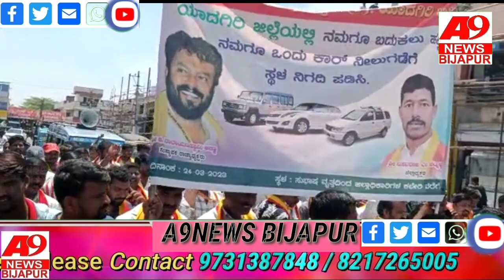*ಕರ್ನಾಟಕ ಚಾಲಕರ ಒಕ್ಕೂಟದ ಯಾದಗಿರಿ ಜಿಲ್ಲೆಯ ಅಧ್ಯಕ್ಷರಾಗಿರತಕ್ಕಂತಹ ಜಿ ನಾರಾಯಣಸ್ವಾಮಿ ಅಣ್ಣನವರು A9NEWS BIJAPUR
*ಕರ್ನಾಟಕ ಚಾಲಕರ ಒಕ್ಕೂಟದ ಯಾದಗಿರಿ ಜಿಲ್ಲೆಯ ಅಧ್ಯಕ್ಷರಾಗಿರತಕ್ಕಂತಹ ಜಿ ನಾರಾಯಣಸ್ವಾಮಿ ಅಣ್ಣನವರು  ಬಸ್ಸನಗೌಡ ಚಟ್ನಳ್ಳಿ ಅವರ ನೇತೃತ್ವದಲ್ಲಿ ಶಾಂತಿಯುತವಾದ ಹೋರಾಟವನ್ನು ಮಾಡಿ ಯಾದಗಿರಿ ಜಿಲ್ಲೆಯ ಡಿಸಿ ಅವರಿಗೆ ಮನವಿ ಸಲ್ಲಿಸಿದ ಕ್ಷಣ ಈ ಹೋರಾಟದಲ್ಲಿ ಭಾಗಿಯಾಗಿರುತಕ್ಕಂತ ಎಲ್ಲ ಚಾಲಕ ಮಿತ್ರರಿಗೂ ಹಾಗೂ ಸುರುಪುರು ತಾಲೂಕ ಅಧ್ಯಕ್ಷರು ಚಾಲಕರಿಗೂ ಮತ್ತು ಶಹಪುರ್ ತಾಲೂಕು ಅಧ್ಯಕ್ಷರಿಗೂ ಅಭಿನಂದನೆಗಳು ಈ ಹೋರಾಟದಲ್ಲಿ ಭಾಗಿಯಾಗಿರತಕ್ಕಂತಹ ಎಲ್ಲ ಚಾಲಕ ಮಿತ್ರರಿಗೂ ಮತ್ತೊಮ್ಮೆ ಮಗದೊಮ್ಮೆ ತುಂಬು ಹೃದಯದ ಧನ್ಯವಾದಗಳು.